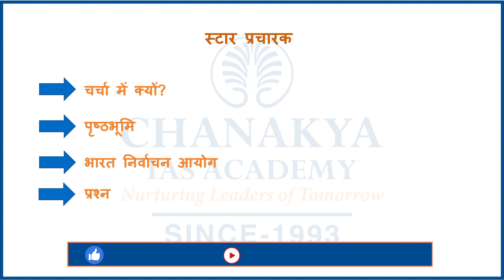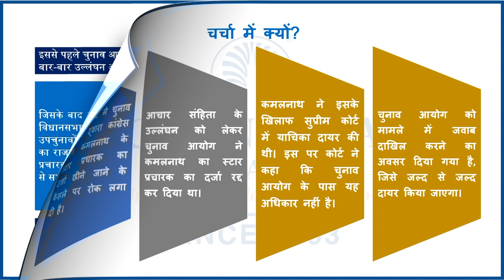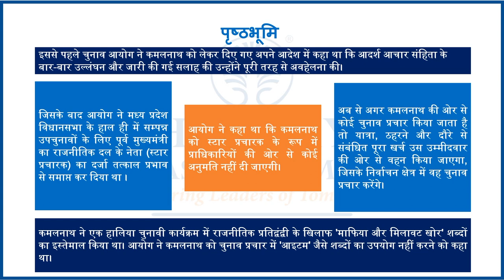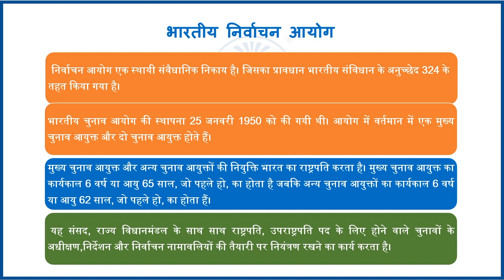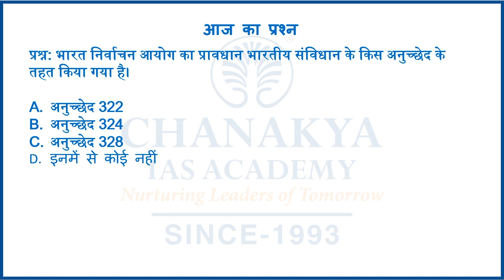What Are Star Campaigners: Why Is This Status Significant In Elections? | Current Affairs Today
Daily Current Affairs Today's Topic "What Are star campaigners". Why Is This Status Significant In Elections? A Star Campaigner by standard definition is a candidate chosen by a political party to contest in a given constituency.